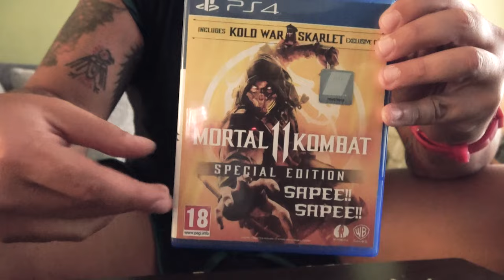EL BANANERO - JUGANDO AL MORTAL KOMBAT 11 (con TERMINATOR)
A PEDIDO DE MUCHOS DE LOS HDPs QUE MIRAN MIS VIDEOS, ME DECIDI HACER ESTE MINI GAMEPLAY, SOLAMENTE PORQUE ESTABA ARNOLD Y POR EL TREMENDO PETARDO QUE ME HICIERON LOS DE PS4! SALUTEEEE!!!